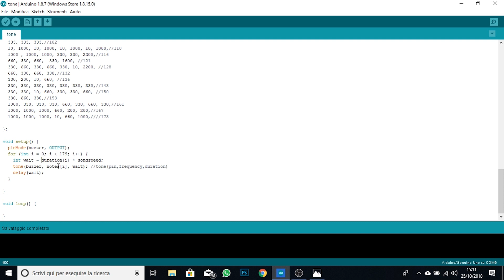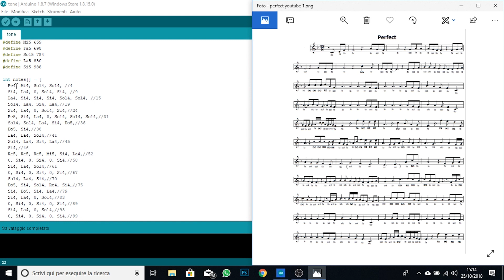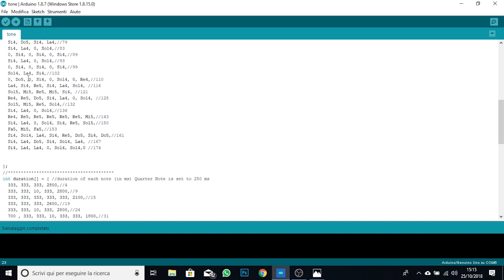Arduino Uno Buzzer: Come funziona un Buzzer e come creare una Canzone con Arduino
Il buzzer è un componente presente in tutti gli starter kit di arduino, molti di voi ne avranno almeno uno, quindi perchè non farci un progetto?🤔💡

Nel tutorial di oggi vi mostreremo come collegare un buzzer ad Arduino, ma non è finita qui, guardate tutto il video per vedere come creare una canzone!

Innanzi tutto un buzzer è un componente elettronico piezoelettrico, che va a convertire l'energia elettrica in energia meccanica facendo vibrare una membrana presente al suo interno.
Esistono due tipologie di buzzer:
• Attivo: per azionarlo basta alimentarlo ad una tensione massima di 5 Volt. Emetterà un suono acuto e continuo finchè la tensione non verrà portata a 0.
• Passivo: per azionarlo si dovrà generare un segnale ad una determinata frequenza e con una durata definita. Questo riprodurrà un suono alla frequenza che andiamo ad impostare e ci permetterà appunto di andare a ricreare note musicali.

Di per sé il componente è dotato di due pin:
• VCC / SGN (input segnale)
•GND

Per il progetto di oggi ci serviranno:
• Arduino uno
• una breadboard
• un condensatore 5V
• un buzzer o speaker
• un potenziometro

Esattamente, si può utilizzare anche uno speaker al posto del buzzer. Anch'esso è un componente piezoelettrico in grado di convertire l'energia elettrica in energia meccanica nella deformazione della propria membrana.

Il circuito da realizzare è molto semplice, adatto per chi è alle prime armi. I passaggi sono i seguenti:
1) collegare il pin 10 (PWM) al + del condensatore
2) collegare il - del condensatore al VCC del potenziometro (pin a sinistra se visto frontalmente)
3)  collegare il pin a destra del potenziometro a GND
4) collegare il pin centrale del potenziometro al + dello speaker
5) collegare il - dello speaker a GND

Sfrutteremo il potenziometro per gestire il volume dello speaker, inoltre il condensatore stabilizzerà la tensione del circuito rendendo il nostro segnale molto piu pulito.

Riguardo la parte codice, come prima cosa andiamo a definire una macro al pin 10 per il buzzer e una variabile const int songSpeed per poi gestire la velocità di riproduzione della canzone.
Successivamente sono definite altre macro con nomi di varie note alle quali viene assegnato un numero. Questo numero è la relativa frequenza del segnale inviato al buzzer che ci permetterà di riprodurre ognuna nota.
Andiamo a creare un vettore int notes[] il quale conterrà le frequenze delle note, in poche parole è metà del nostro spartito. Al suo interno andremo a scrivere il nome della macro relativa alla vera nota che leggiamo sullo spartito di riferimento.
L' altra metà del nostro spartito è il vettore  int duration [], il quale conterrà la durata di ogni singola nota.
Esempio: alla quinta nota scritta dentro al vettore notes corrisponderà la quinta durata del vettore duration.
Inoltre se scriviamo uno 0 nel vettore notes, questo si comporterà come una pausa.

Il resto del nostro codice lo scriveremo nel void setup in modo che la canzone venga riprodotta una sola volta. Al suo interno scriveremo innanzi tutto pinMode(buzzer,OUTPUT). Successivamente contiamo gli elementi dentro al vettore notes che saranno lo stesso numero di quelli del vettore duration, e creiamo sempre nel void setup un ciclo for che va da 0 fino all' n-esima nota meno uno. Al suo interno definiamo una variabile int wait che prenderà duration[i]*songSpeed e andrà appunto a definire la velocità di riproduzione della canzone. Richiamiamo la funzione tone in questo modo: tone(buzzer,notes[i],wait), che sarà la funzione che permetterà ad Arduino di generare un segnale PWM sul pin 10. Infine chiudiamo il ciclo con un delay(wait).